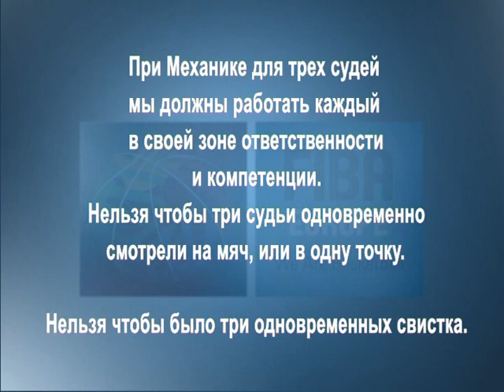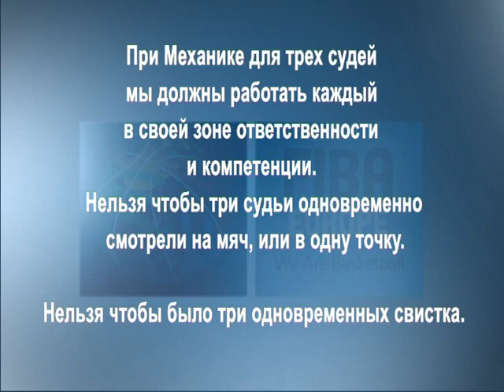Баскетбол спорные моменты судейства 18